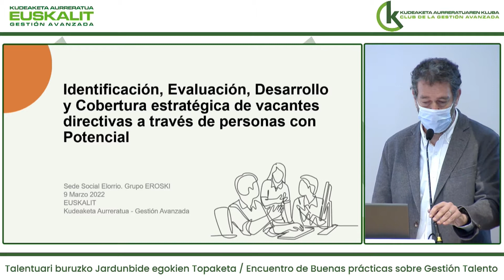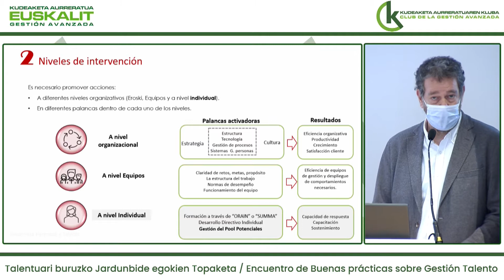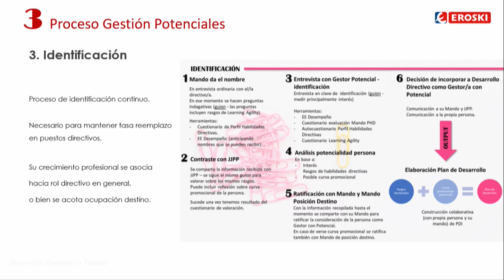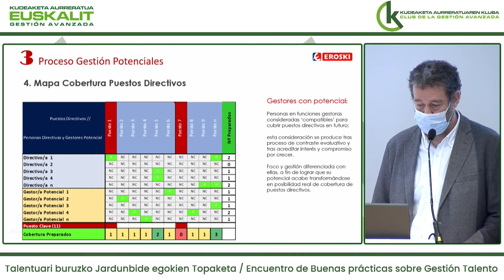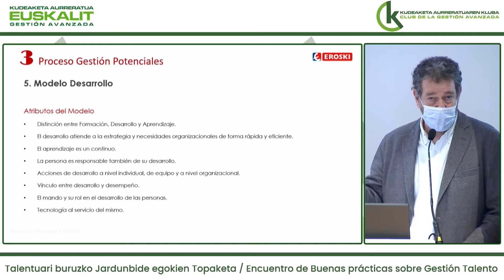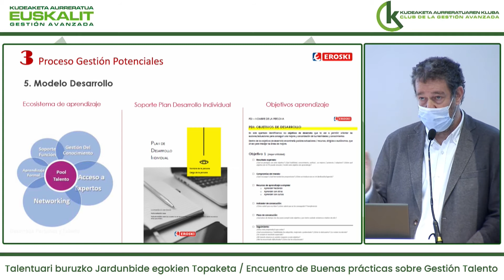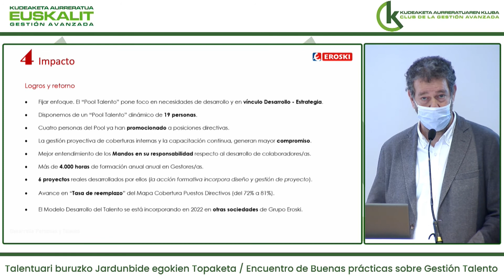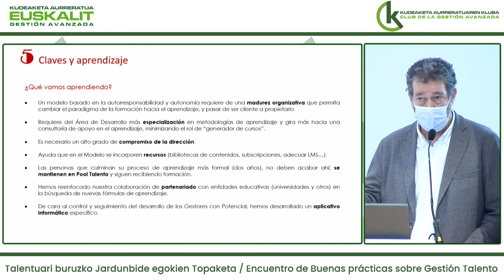Premio Buenas Prácticas Gestión del talento. Eroski Sociedad Cooperativa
Proceso de identificación, evaluación, desarrollo y cobertura estratégica de vacantes directivas a través de personas con potencial
Zuzendaritza-postuak identifikatu, ebaluatu, garatu eta estrategikoki betetzeko prozesua, potentziala duten pertsonen bitartez